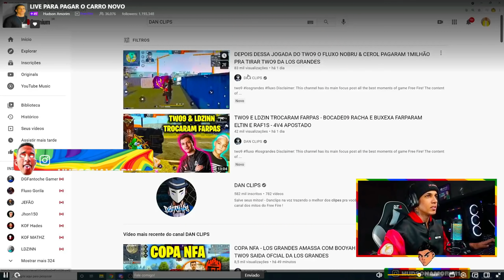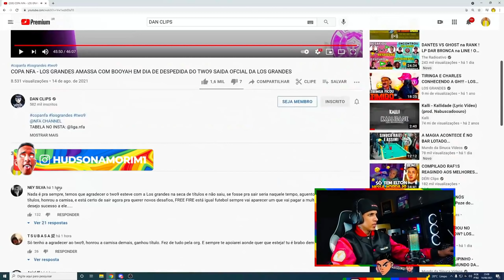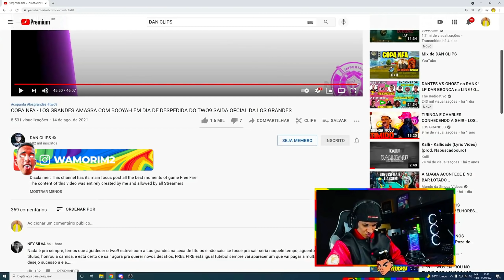HUDSON AMORIM REAGINDO COPA NFA - LOS GRANDES AMASSA COM BOOYAH EM DIA DE DESPEDIDA DO TWO9